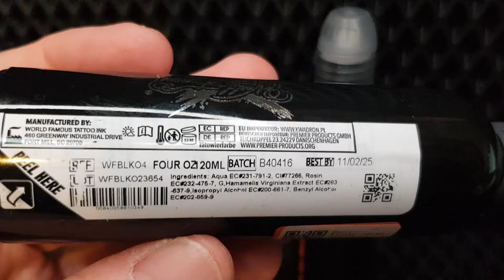WORLD FAMOUS BLACKOUT INK (120ml.)